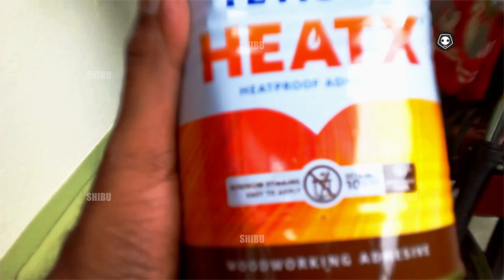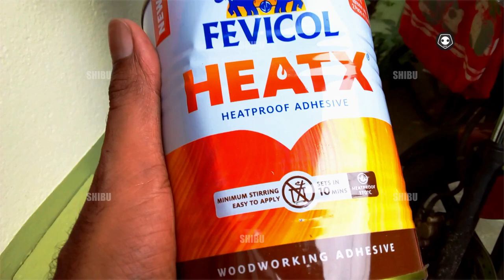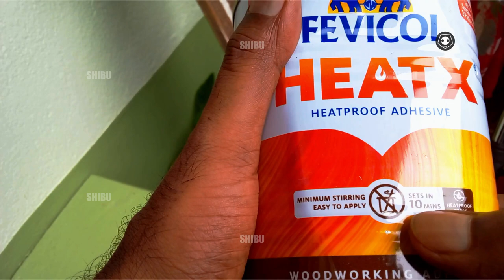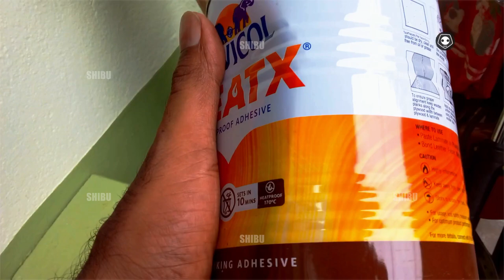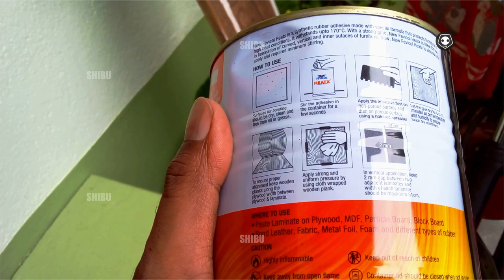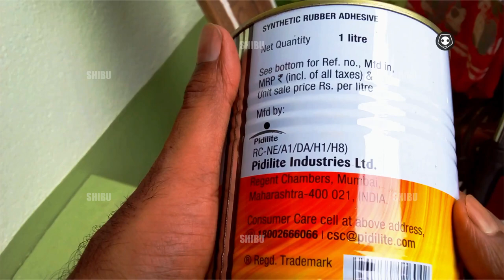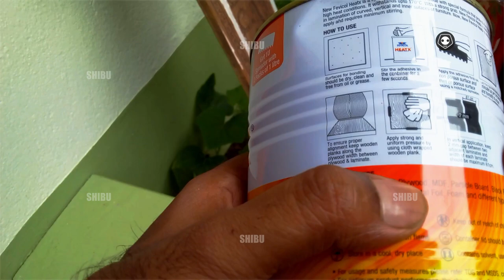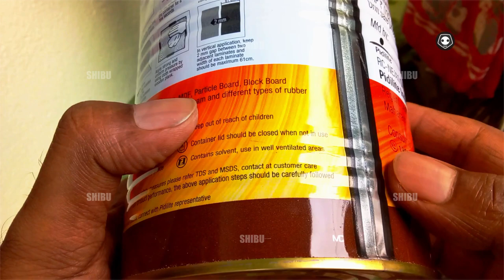🪷🌹🧘‍♂️YouTube how to use FEVICOL HEATX & when_live video for applying in wood mica ply leather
how to use FEVICOL HEATX & when_live video for applying in wood mica ply leather how to use fevicol on wood work